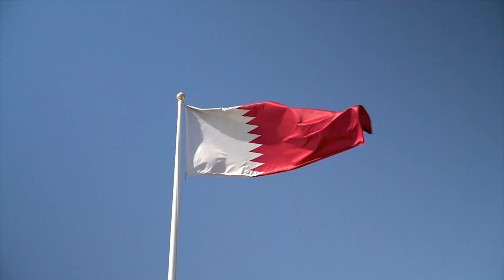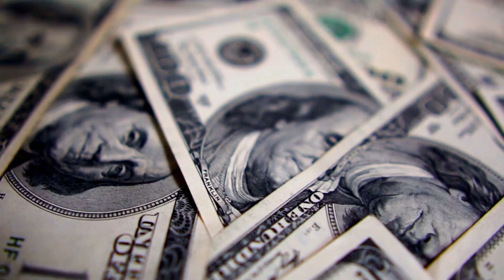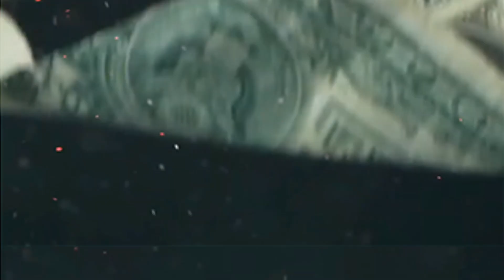The Richest Presidents In The World (2023)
In this video, we will reveal the top 10 richest presidents in the world for the year 2023. These leaders have built their fortunes through various means such as inheritance, investments, and business ventures. From royalty to self-made millionaires, this list showcases the exceptional wealth of these powerful world leaders. Starting from number 10, we will count down to the number one richest president in the world. You'll be amazed by the staggering net worths of these individuals and the lavish lifestyles they lead. We'll also take a closer look at their sources of wealth and what makes them stand out among their peers. Whether you're curious about the political landscape or just enjoy learning about the rich and famous, this video is sure to grab your attention. Join us as we explore the glamorous lifestyles of the top 10 richest presidents in the world for 2023.